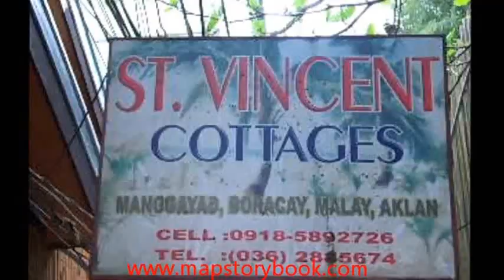ST. VINCENT COTTAGES RESORT.wmv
boracay mapstorybook.com st. vincent cottages resort